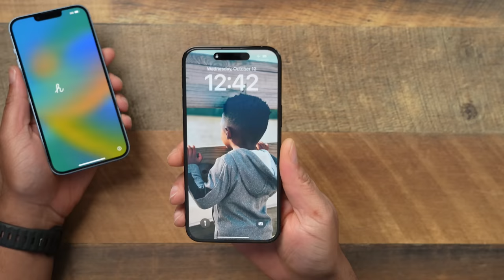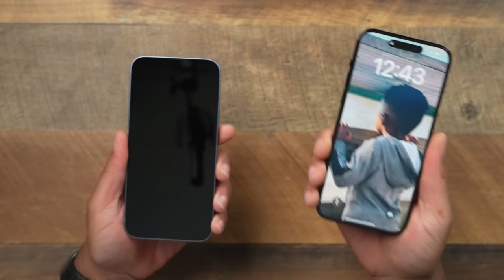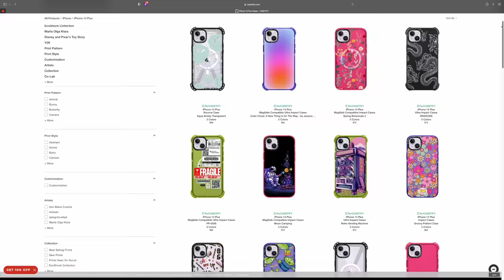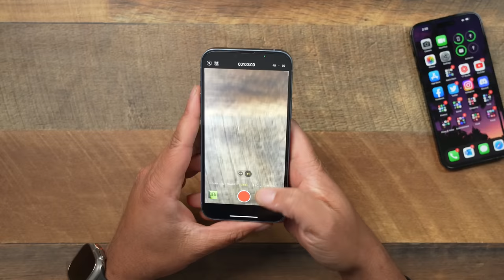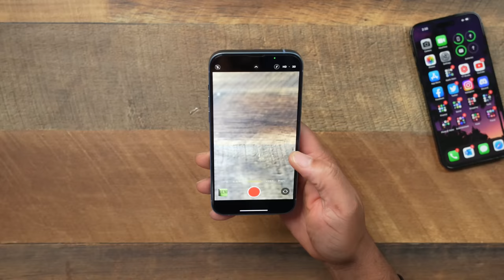iPhone 14 Plus (Blue) Unboxing & Impressions! WHAT PEOPLE ARE MISSING!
The iPhone 14 Plus is here so lets get a quick unboxing and impressions in. I've seen the videos and I know what the narrative is around this device but I think people are missing the point...